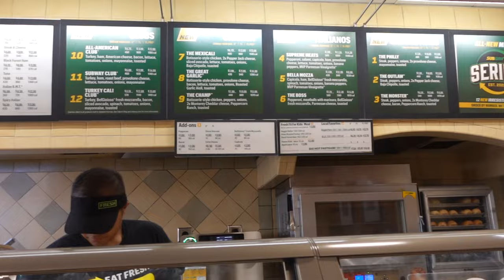VLOGTOBER : Hair Problems Episode 21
Episode 21 ~ Pinto goes to court. Zakiya experiences serious hair struggles.

Love Y'all
ZakiyaLovesPinto